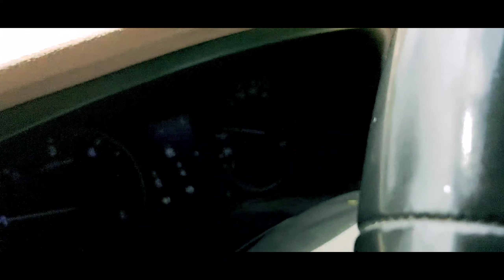कोविड ने कितनों को कितनो से जुदा कर दिया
Hi friends

Jb se ye covid ne kahar machaya hai naa jane kitno k ghar ujad gaye

Naa jane kitno k apne bichad gaye

Isi covid ki wajah s humari massi ji humare bich nahi rahi

Sab kuch itna achanak hua ki yakin nhi hota hai ki wo humare bich nhi rahi

Unke jane s sabhi ghr me bahut dukhi hai

Sabka khyal rkhti thi

Wo aaj humare bich nahi hai par humesha humare dilo me ,humari yadon me rahegi
Hum humesha unhe yad krege

Inshan chala jata hai pr uski yaade humesha humare bich rahti hai

request hai aap sabhi logo s aap sabhi log bhi safe rahe ,apne gharo me rahe jab jrurt ho tbhi ghar s jaye
Aap bahut kimti h apne priwar k liye
Isliye apna khayal rakhe

New Vlog : Monday , Thursday & Saturday

[v]

[  ] My personal vlog

My Mic  : 👉🏻

[  ] My Tripod :  👉🏻 ://amzn.to/3mV0uay

[  ] My mobile  👉🏻 ://amzn.to/36drQ5C